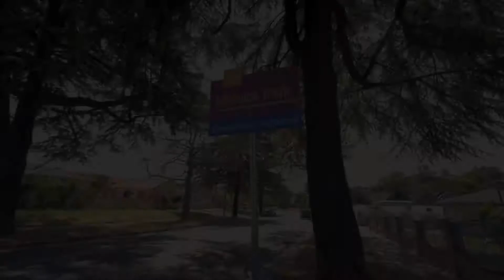Rebecca Gilbert Presents 1817 S Fremont Ave, Alhambra, CA 91803